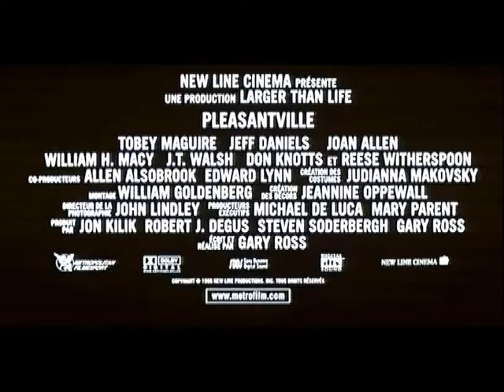Pleasantville (1998) bande annonce